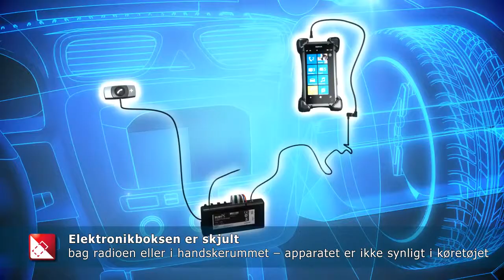BURY CC 9048 - Bluetooth® håndfrit udstyr med fjernbetjening med 3 taster (DK)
Belyst fjernbetjening med 3 taster diskret montering og nem håndtering
Grænseløs musikoplevelse - takket være direkte musiktransmission og integreret 30 Watt digital forstærker
Voice Tags - adgang til mobilens interne sprogvalg
Multipoint funktion - samtidig tilslutning af to mobiltelefoner til systemet er muligt
Batteriopladefunktion til din mobiltelefon -  garanterer ubegrænset taletid i bilen
Brugeroplysninger statusmeddelelser på fire forskellige sprog kan vælges (tysk, engelsk, fransk, spansk)
Perfekt stemmekvalitet pga. frafiltrering af kørestøj og brug af køretøjets eget lydsystem
Automatisk aktivering af lydløs funktion på radioen under samtaler
Lagerkapacitet max. 8 telefoner
Opdateringsmulighed - via USB-kabel og softwarepakke
Opladekabel inkluderet - til mobiltelefoner med miko-USB-forbindelse
AUX-In-kabel inkluderet - til overførsel af musikfiler fra mobiltelefonen